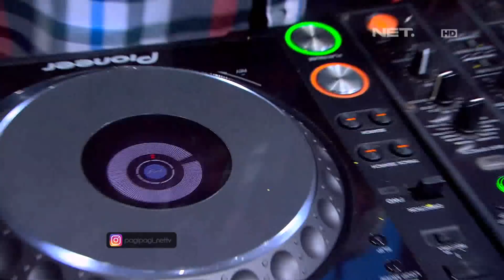Tips Cara Menutup Noda di Baju Anak